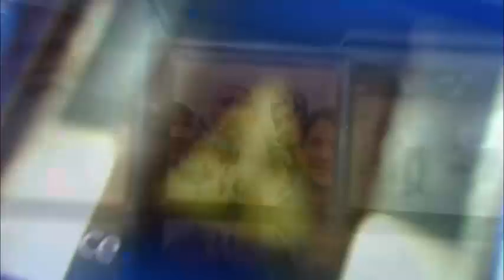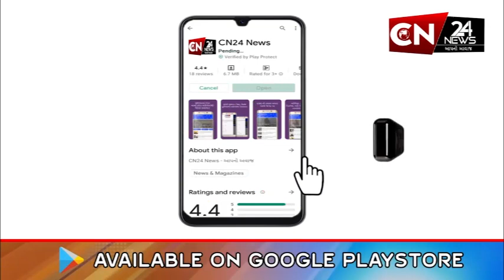ધોરાજી : શરદ પૂનમની રઢીયાળી રાતે કરાયું શરદ રમતોત્સવનું આયોજન